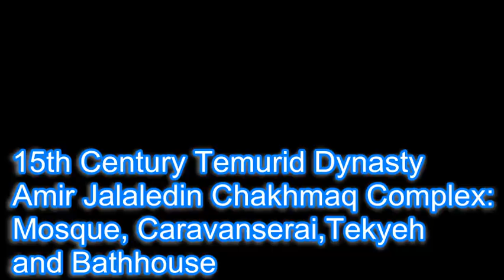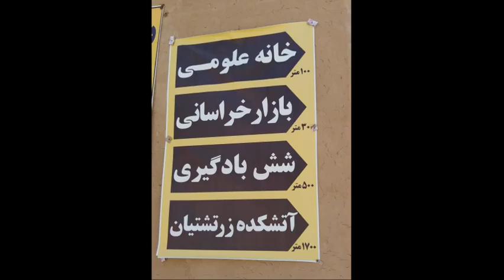Yazd: UNESCO World Heritage Site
Yazd is the most remarkable port of the desert located on one of the branches of the Silk Road in the central Persian desert. The city is known for its unique architecture and wind towers or wind catchers. Anyone with a spark for adventure, romance and curiosity must visit this outlandish historic city. Caravanserai where Silk Road traders, travelers and nomads stayed once are very much still there.
Historically, Yazd was a halt on what was once the main trade route across southern Iran. It was spared destruction at the hands of the Mongols, and Marco Polo, who stopped there about 1272 AD, lauded Yazd as a “good and noble city”, noted for its fine silks.
 Yazd is a UNESCO World Heritage Site.
It is one of the few strongholds of the second millennium Zoroastrian faith as well as a center of Islamic art and learning.